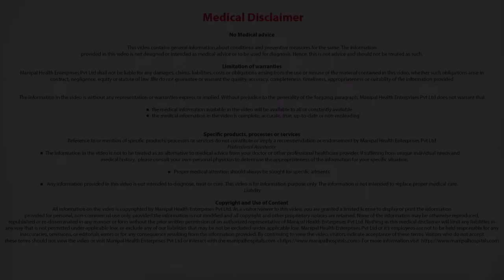How can Colon cancer be prevented? - Dr. Kakoli Lakhar |Colon Cancer Specialist in Bangalore Manipal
Dr. Kakoli Lakhar explains about prevention of colon cancer.

Our Centre of Excellence in Oncology practices a holistic approach in treating the entire spectrum of cancers at all stages. The department has a complete spectrum of Clinical Specialties in Oncology including Surgical, Medical (Chemotherapy, Immunotherapy, and Hormone Therapy), Radiation Therapy, Hematology, and bone marrow transplant.

Our team of experts are extremely adept at diagnosing the most challenging cases, staging the disease, treating with medications, radiotherapy, or operating with the advanced technology that Manipal Hospitals is equipped with, to combat cancers across all ages including children. Quaternary care is at the core of our healing ethos and our specialized experts are aces in this discipline.